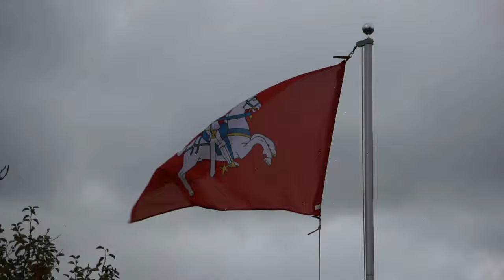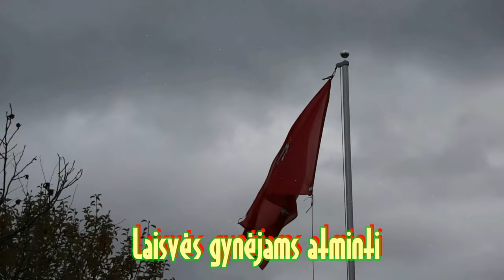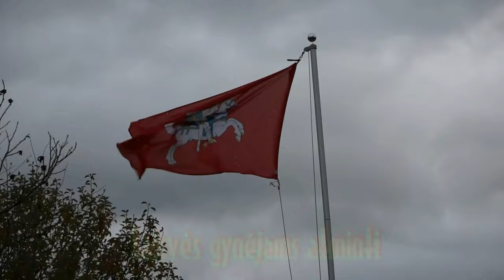Laisvės gynėjams atminti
RRKC Nemakščiuose vyrų vokalinis ansamblis.
Vadovas Juozapas Jusčius. Daina „Paimkim Lietuvą visi ant rankų“.